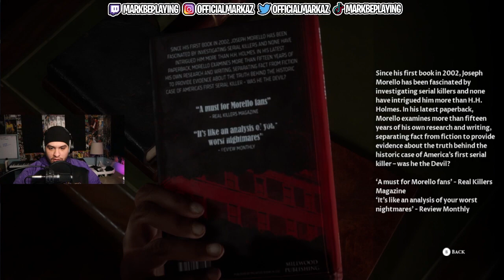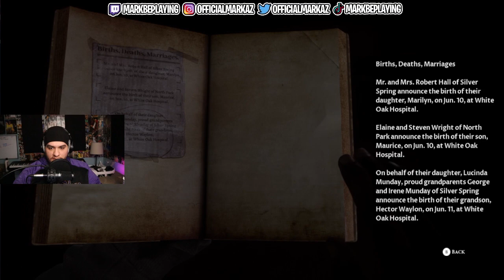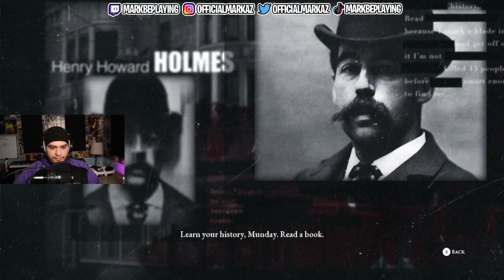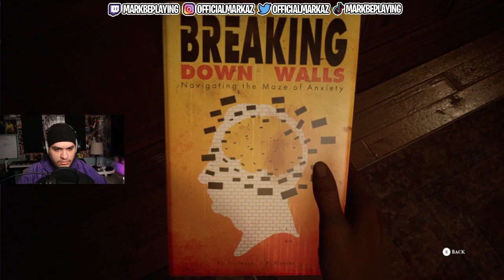It's ALL A SETUP!!! | The Devil In Me | Part 5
This isn't gonna end well...